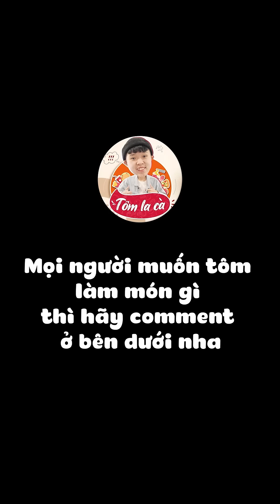Ăn Gì Mùa Dịch #12: Đã Ai Từng Thử Mì Tôm Chấm Sữa Ông Thọ?